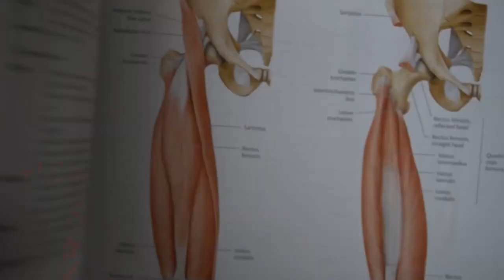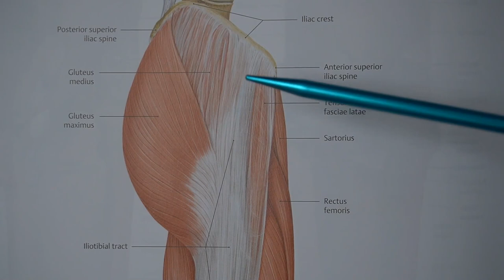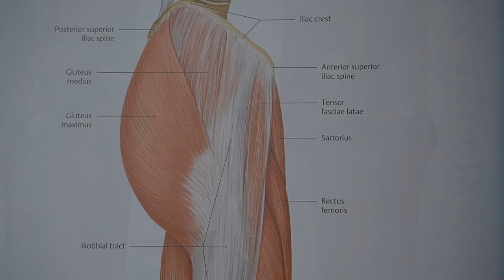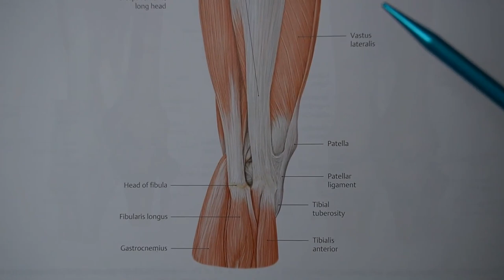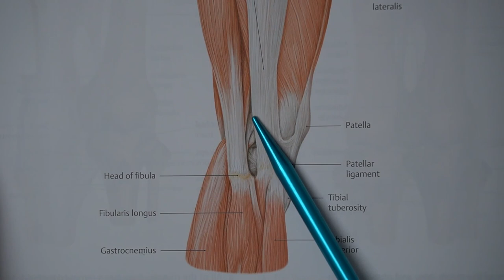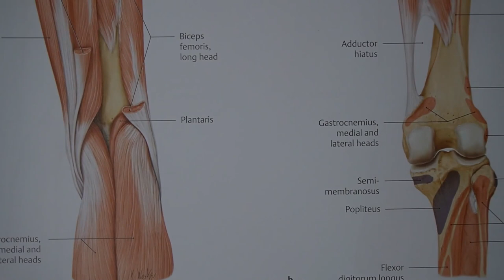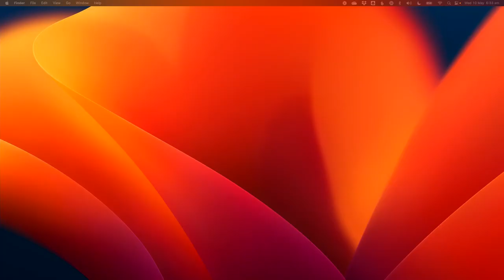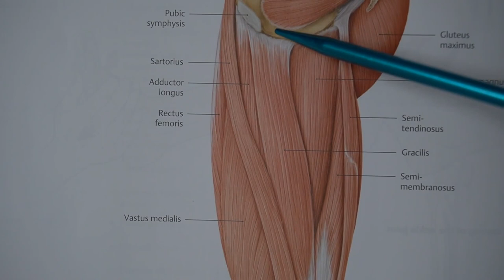Which muscles stabilize the knee, with Raphael Bender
What is knee stability and how do we improve it?

Visualize the anatomy of the knee & hip - and get to grips with all the muscles you need to strengthen for someone with knee stability issues.

Good news - simple exercises can solve complex problems!

Become a confident and skilled Pilates Instructor in just 20 weeks

Deeply know your stuff about how the body works and how to use Pilates for rehab in our Diploma of Clinical Pilates

We help Pilates instructors build a solo business teaching Pilates from home or online to earn $100k a year through the Pilates Launchpad